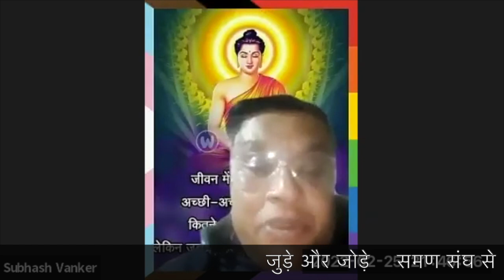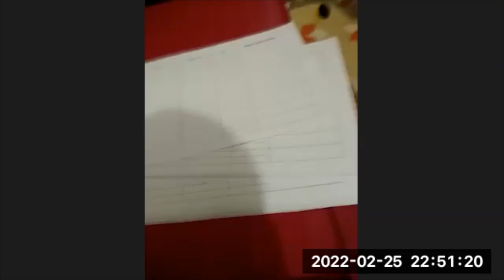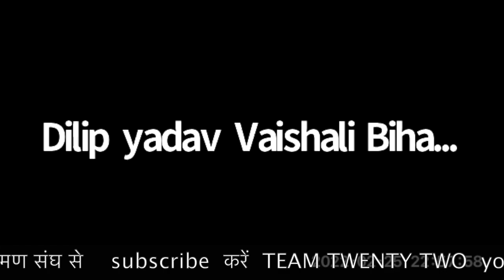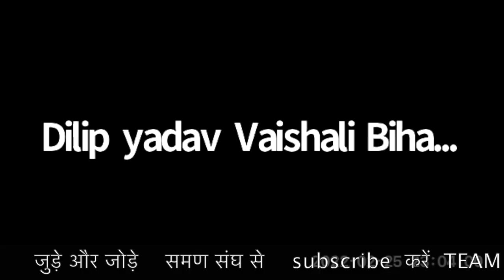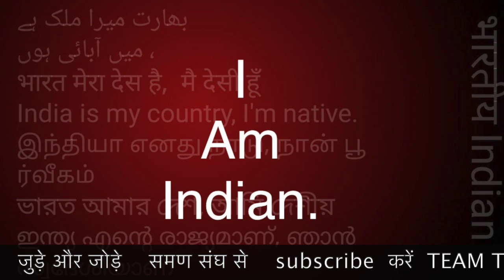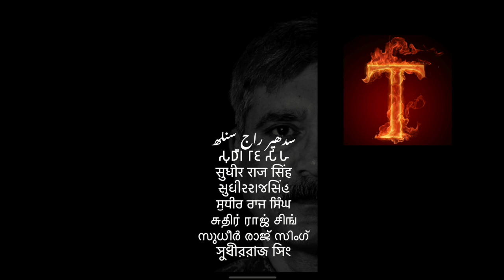255 लोगों ने बताई अपनी कमी, जुड़ने जोड़ने में - समण संघ 25.2.22 / Sudhir Raj Singh/Pali